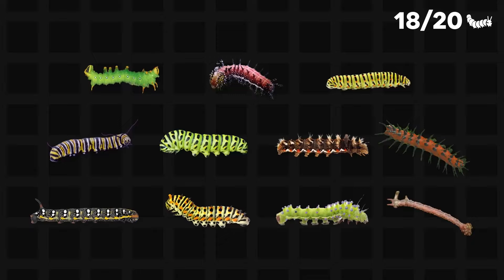Why Did Caterpillars Stop Turning into Butterflies and Become Flesh Eating Monsters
You're familiar with my commitment to presenting the facts, but every now and then, I encounter something that defies our usual comprehension. These occurrences, ranging from mind-boggling natural phenomena to chilling unnatural encounters, can send shivers down your spine. So, brace yourself, lower the lights, and find something to hide behind as we delve into a collection of mysterious videos that are sure to send chills down your spine.